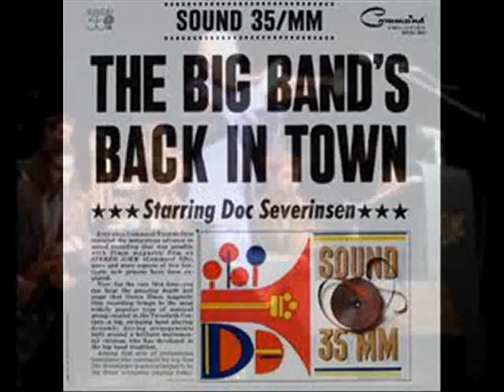Doc Severinsen - "Johnny One Note"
La fluidez de Doc,el excelente ritmo y la solidez orquestal, crean una gran versión.